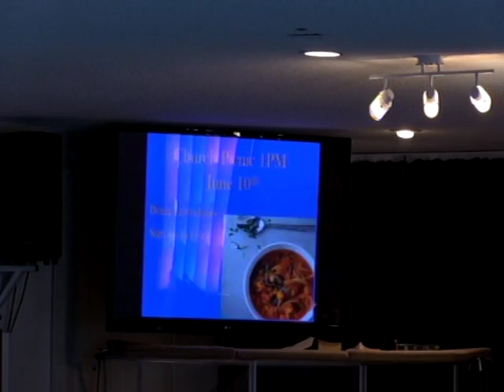Abundant Life Community Church, Sun. May 28.2017